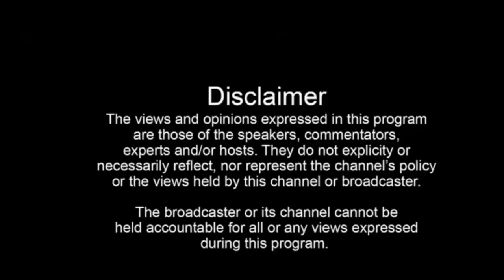ਬਟਾਲਾ ਪੁਲੀਸ ਨੇ 70 ਗ੍ਰਾਮ ਕੀਤੀ ਹੈਰੋਇਨ ਬਰਾਮਦ ਅਤੇ ਦੋਸ਼ੀ ਨੂੰ ਕੀਤਾ ਕਾਬੂ | Batata News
ਬਟਾਲਾ ਪੁਲੀਸ ਨੇ 70 ਗ੍ਰਾਮ ਕੀਤੀ ਹੈਰੋਇਨ ਬਰਾਮਦ ਅਤੇ ਦੋਸ਼ੀ ਨੂੰ ਕੀਤਾ ਕਾਬੂ